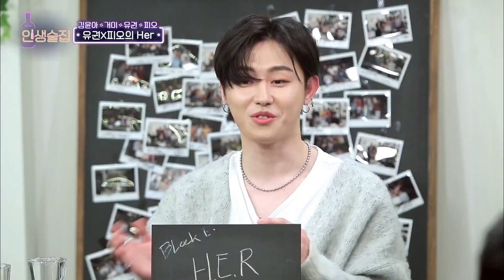메인보컬? 없으면 흥으로 승부한다🤟🏻 블락비 피오X유권의 HER 한 소절 라이브🐝 | 인생술집